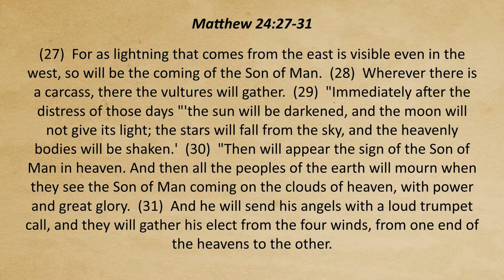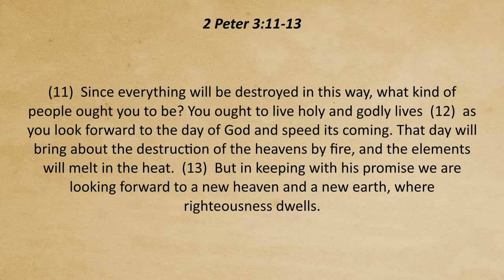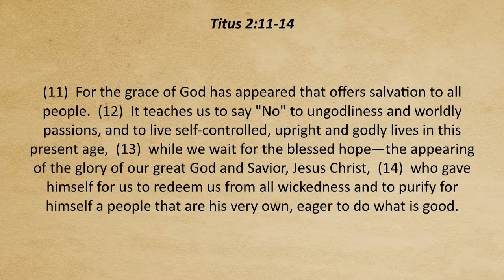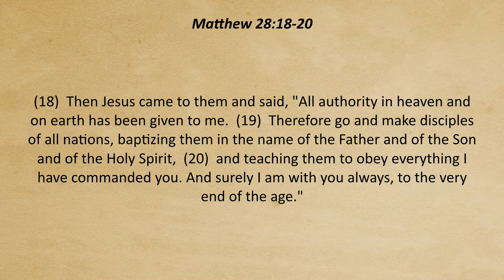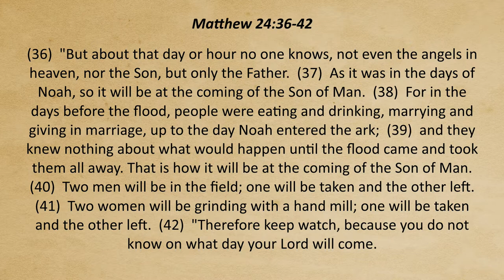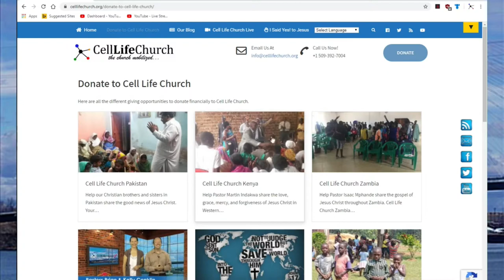Jesus Is Coming Again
Jesus’ story doesn’t end at Easter. His ascension to Heaven is not the final chapter. Jesus is coming again!